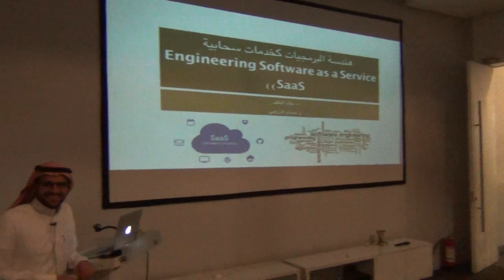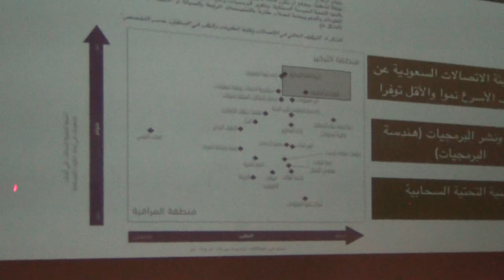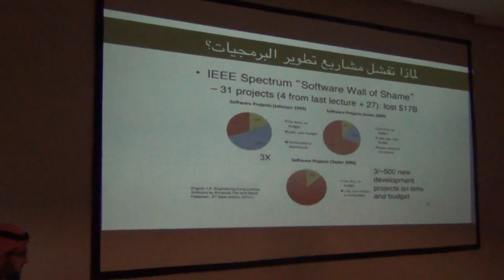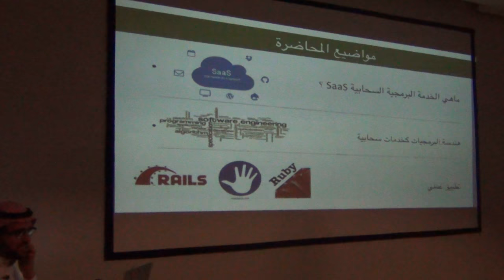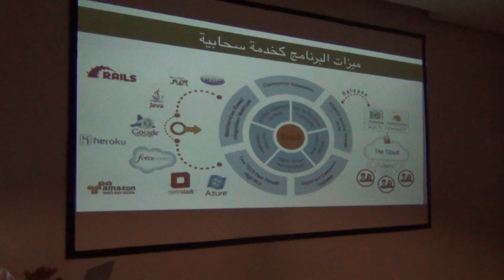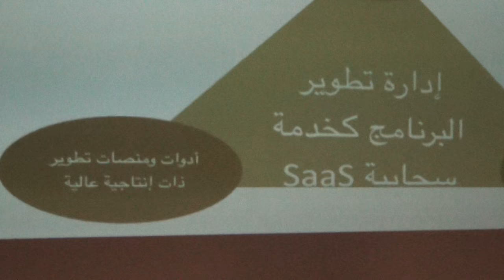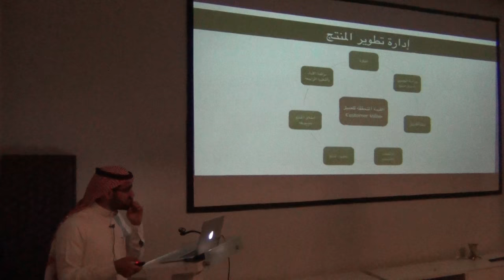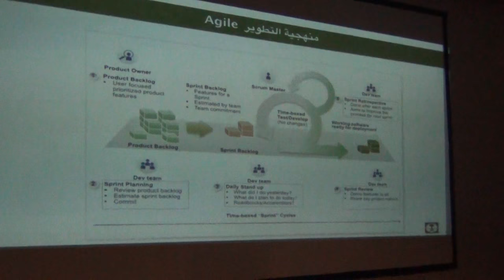هندسة البرمجيات كخدمات سحابية - 1